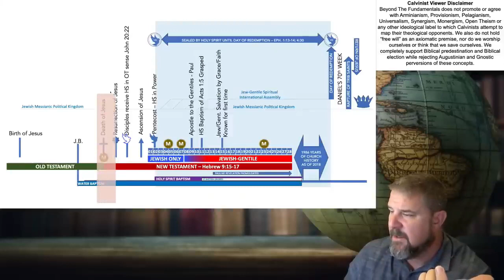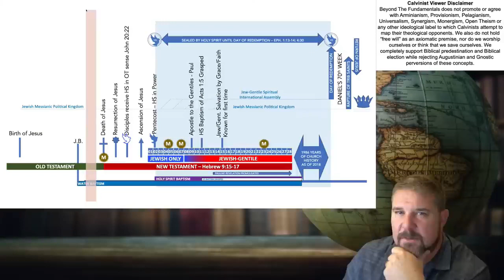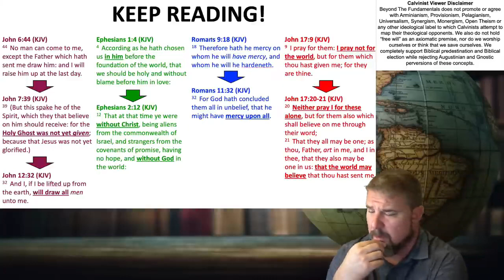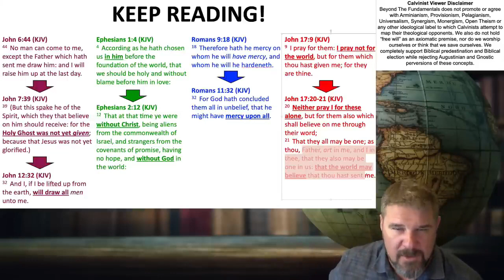The Cure for Calvinism: Keep Reading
8 ‘A’s of Salvation” (pre-requisite salvation considerations before other inferences can be entertained)

BTF Uses the following Equipment and software to produce videos:
Audio: Focusrite Scarlett 2i4
Video Editing Software: Final Cut Pro X,
Video Recording Software: Wirecast by Telestream, Zoom
Visual Aids: MS PowerPoint, Logos Bible Software